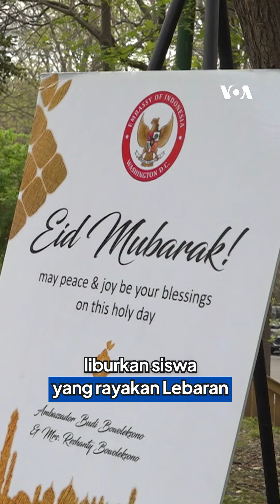Keseruan Lebaran di New York dan Washington, D.C.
Eid mubarak, maaf lahir dan batin! 🙏🏼

Sama seperti di Indonesia, Idulfitri di Amerika Serikat jatuh pada tanggal 10 April 2024.

Ratusan umat muslim menjalankan ibadah salat id di taman ikonik di Kota New York, Washington Square Park.

Sementara itu, ratusan jemaah melakukan salat id di Masjid Komunitas Indonesia, IMAAM Center di Maryland.

Kedutaan Besar RI di Washington, D.C. dan Konsulat Jenderal RI di New York mengadakan halalbihalal bagi seluruh warga, menyediakan makanan khas Lebaran untuk mengobati rasa rindu dengan situasi Lebaran di tanah air.

Meski menjadi kelompok minoritas, umat muslim di AS diberi kebebasan beribadah.

Sekolah-sekolah di beberapa negara bagian liburkan siswa yang merayakan Lebaran.

Gimana perayaan Lebaran di kotamu? Ceritakan di kolom komen ya.